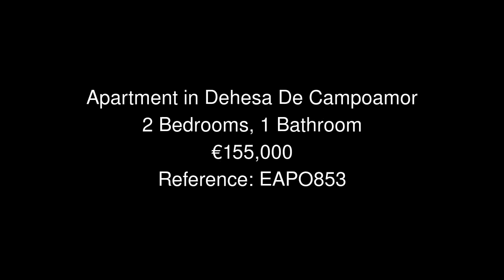Apartment in Dehesa De Campoamor Price 155000 Ref EAPO853